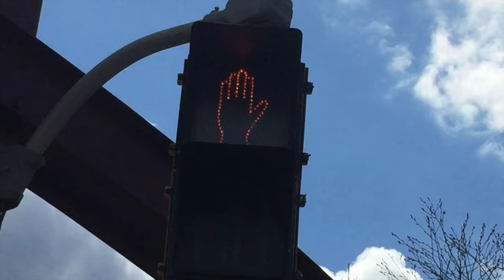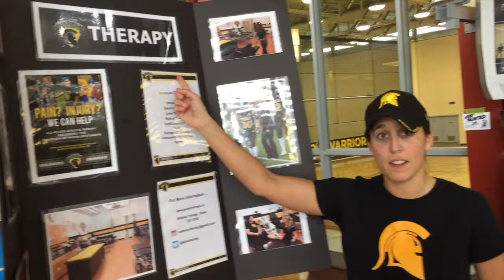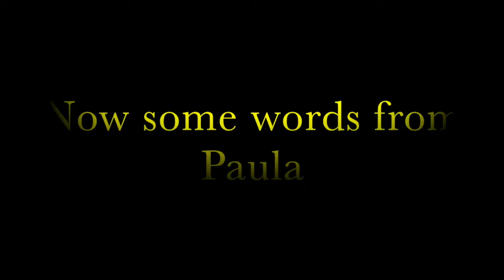Hockey Coach Application Video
Application video for the men's assistant hockey coach position at the University of Waterloo